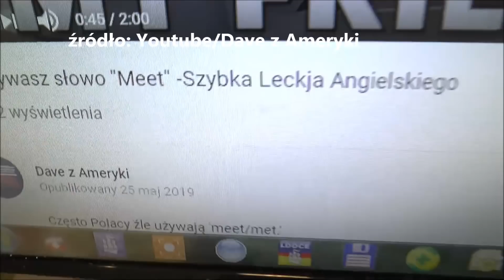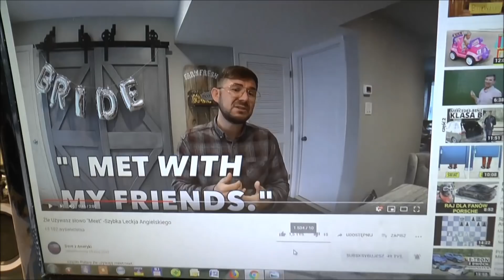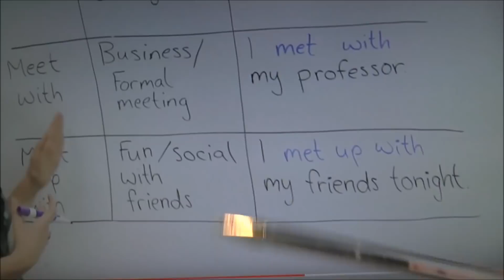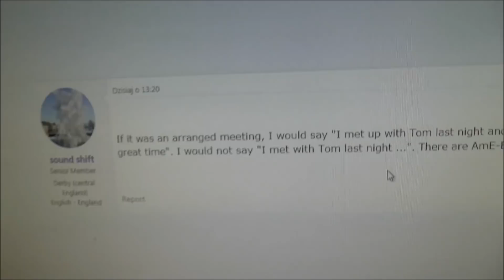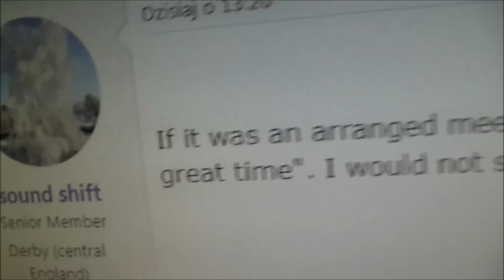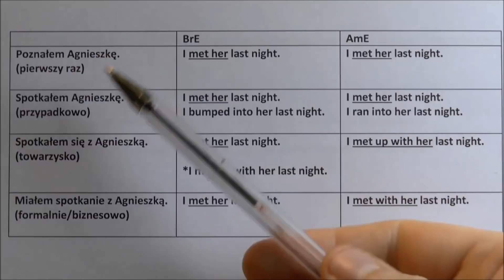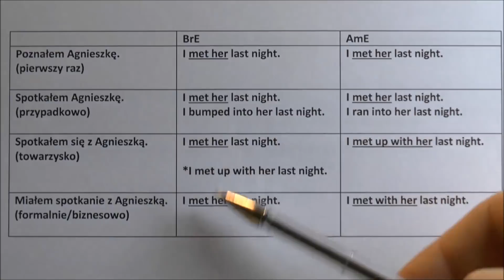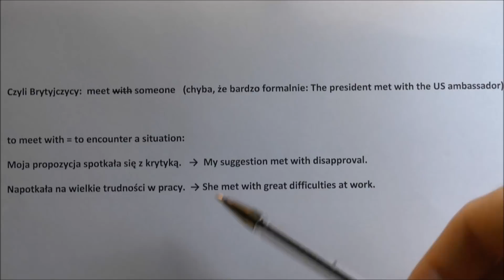"meet friends" - Dave z Ameryki mówi, że to źle - Czy ma rację? meet czy meet with?